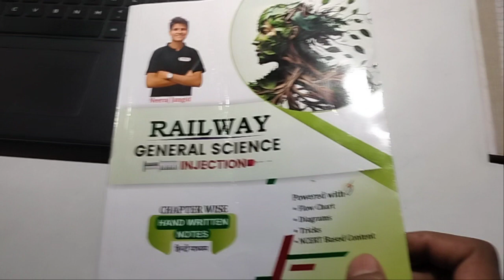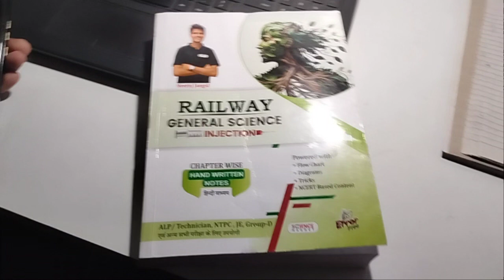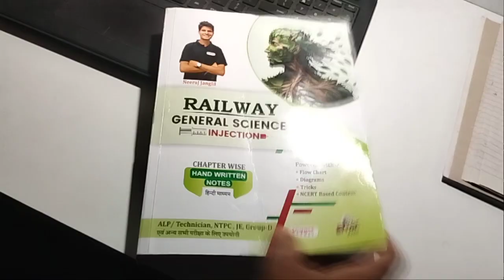Alp and technical ke liye new science book review Railway science book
Railway new science book new vacancy alp and technical ke liye review ( @general A 2 Z vlogs)